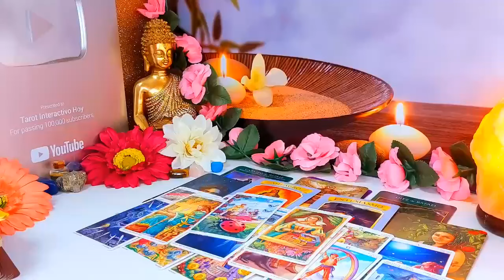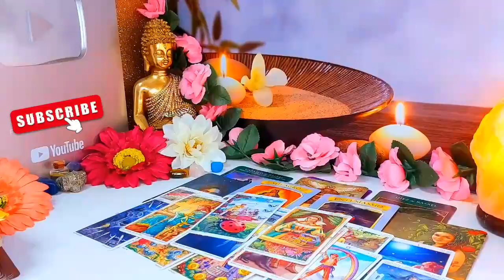SCORPIO, SECRETS OUT😮 YOU HAD NO IDEA😮 THEY REGRET IT ALL!⚔️ WILL MAKE THIS SACRIFICE FOR YOU